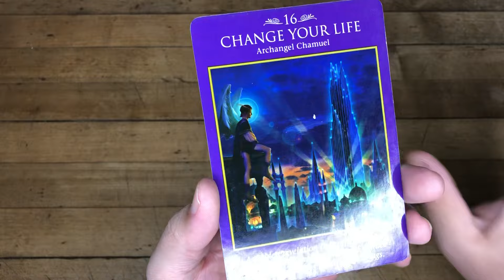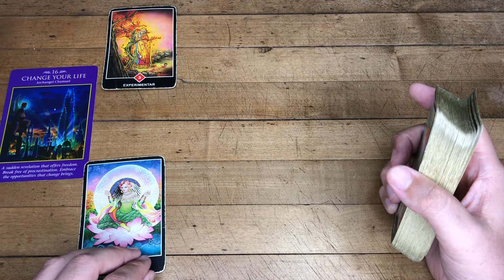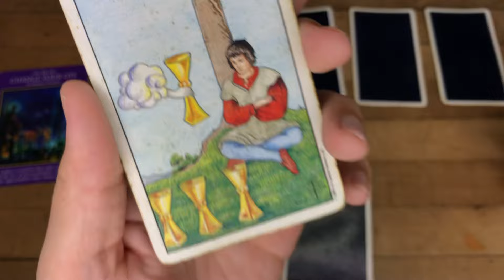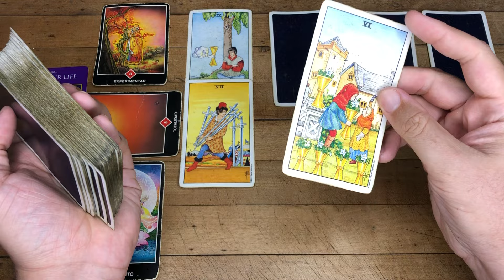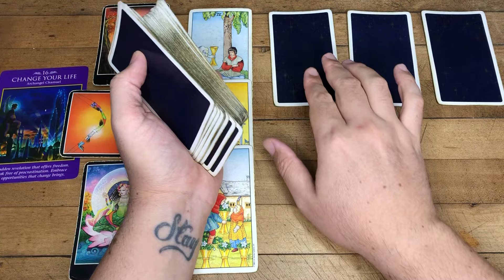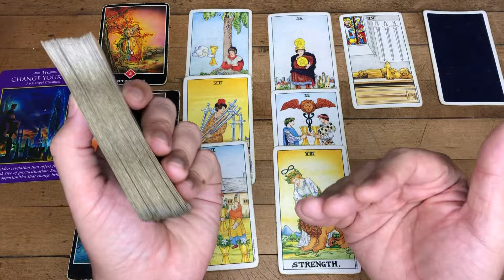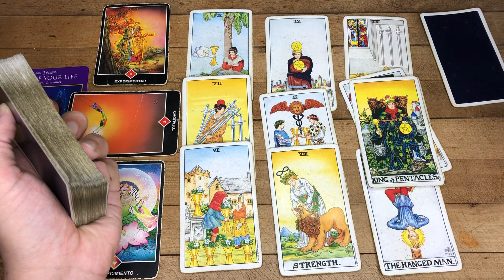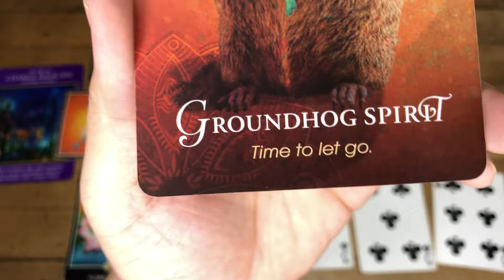VIRGO TAROT LECTURA GENERAL TRABAJO DINERO Y AMOR JULIO 2024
Te Decreto Luz y Progreso
Love,
J.

Reglas del Chat y Comentarios:
1- Mensajes de Spam y Publicidad serán Bloqueados y Reportados
2- Ser respetuosos en los comentarios
3- Reporta la cuenta que te recomiende contactarlo por WhatsApp